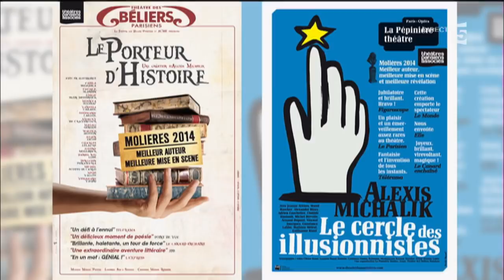Michalik, la nouvelle star du Théâtre - C à vous - 30/05/2017